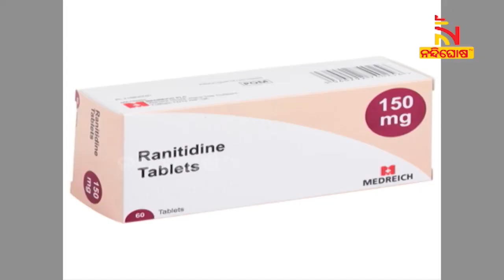NLEM 2022: Govt Releases New list Of Essential Medicines; 34 Drugs Added, 26 Dropped | NandighoshaTV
ଆଉ ବଜାରରେ ମିଳିବନି ରାନିଟିଡନ ଔଷଧ । ସ୍ବାସ୍ଥ୍ୟ ମନ୍ତ୍ରାଳୟ ପକ୍ଷରୁ ଜାରି ହୋଇଥିବା ଜରୁରୀ ଔଷଧ ତାଲିକାରୁ ରାନିଟିଡିନକୁ ହଟାଯାଇଛି  । ନ୍ୟାସନାଲ ଲିଷ୍ଟ ଅଫ ଏସେନସିଆଲ ମେଡିସିନକୁ ନେଇ ସରକାରଙ୍କ ପକ୍ଷରୁ ତାଲିକା ଜାରି ହୋଇଛି  । ଏଥିରେ ରାନିଟିଡନ ଟାବଲେଟକୁ ବାଦ ଦିଆଯାଇଛି  ।

* DishTV Channel No: 1367
* Airtel Digital TV Channel No: 611
* TATASky Channel No: 1779
* hathw@y Channel No: 731
* Ortel Channel No: 707
* Videocon d2h Channel No: 840
* SITI Channel No: 17 & 458
* GTPL Channel No: 719
* SUN Direct Channel No: 667
* Asianet Channel No: 219